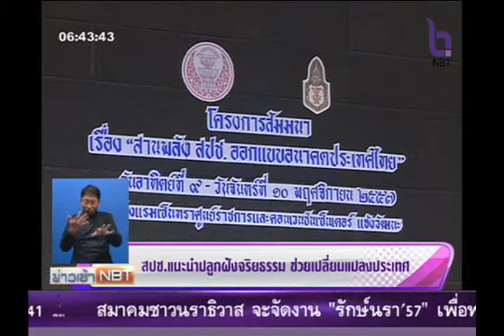สปช.แนะนำปลูกฝังจริยธรรม ช่วยเปลี่ยนแปลงประเทศ